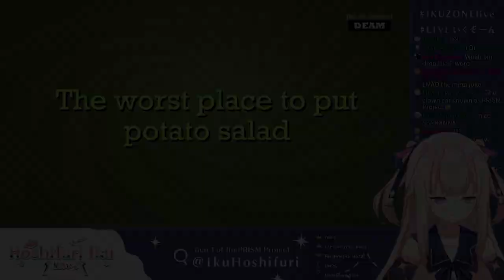Iku Hoshifuri DEFINITELY Knows How to Play Jackbox!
PRISM Project's Iku Hoshifuri hosts her first Jackbox game. What could possibly go wrong?

Iku Hoshifuri / 星降いく [PRISM Project]
【Member's Gaming】Jackbox Games with Ikuminship!!【PRISM Project Gen 1】